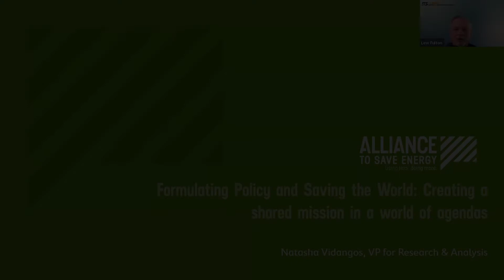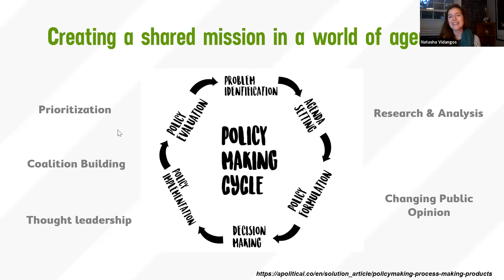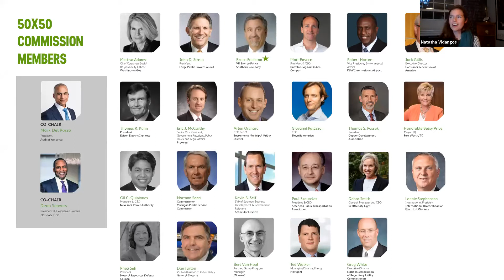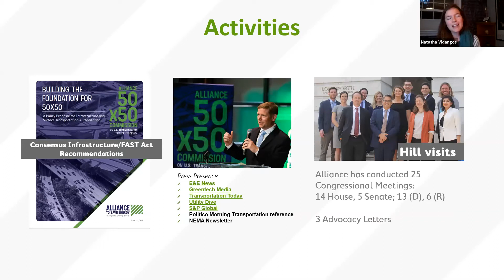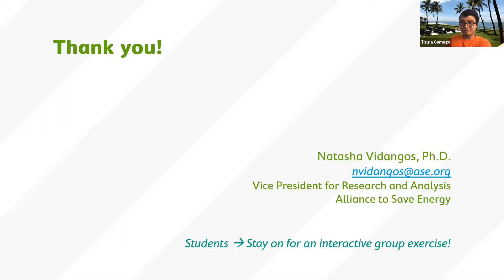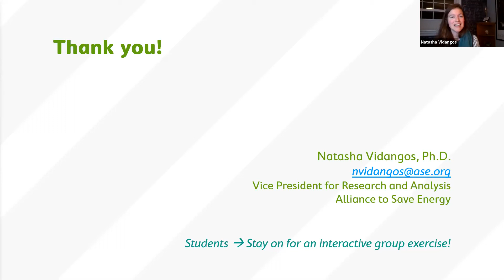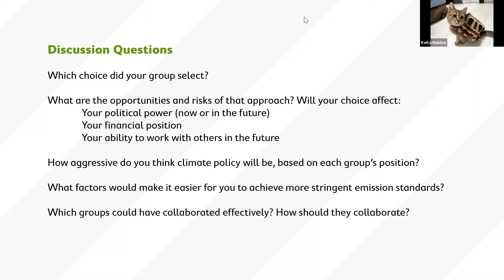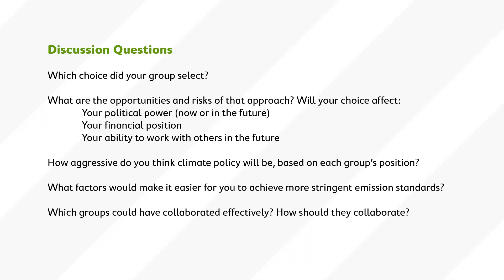ITS Weekly Zoom Seminar 11/20/20 - Formulating Policy and Saving the World: Creating a shared...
Full Title: Formulating Policy and Saving the World: Creating a shared mission in a world of agendas

Speaker: Natasha Vidangos, Vice President of Research & Analysis, Alliance to Save Energy

Abstract: The transportation sector is in transition, with electrification, emerging automation, and new connected, digitalized technologies that enable greater optimization than was ever before possible. To address climate change, reduce air pollution, and make for a cleaner, healthier sector with greater transportation access for all, this transition requires rapid and thoughtful deployment. But the industry, government (federal and state), and NGOs do not always agree on the best path forward, and policies can be inexact and inconsistent tools. This discussion will explore coalition-building efforts and explore strategies to move the mission forward, build consensus, and formulate policy in a complex environment.